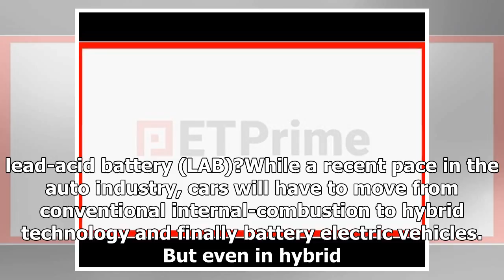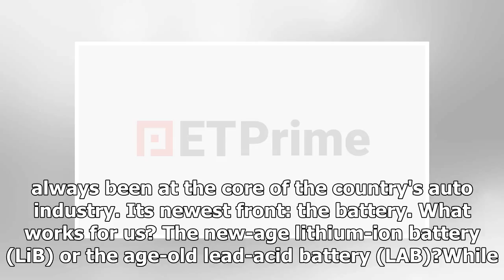Will lead batteries soon drive off into the sunset? No, they still have power left in them. - ET Pr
Will lead batteries soon drive off into the sunset? No, they still have power left in them. - ET Prime | k production channel
Auto In a price-sensitive market like India (and elsewhere), conventional lead-acid batteries will remain relevant, even as companies experimenting with new tec...